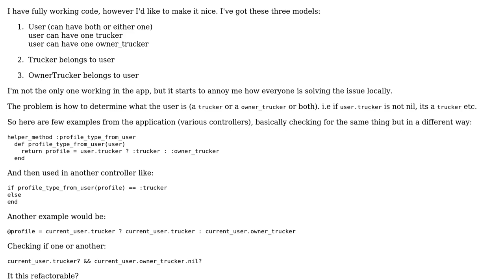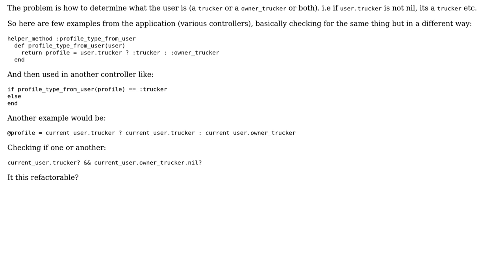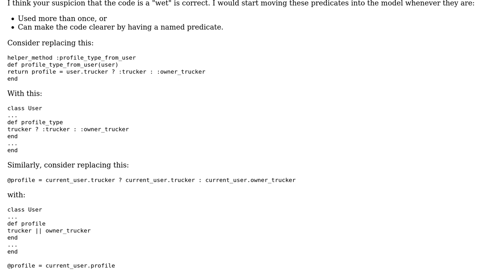Code Review: Supporting two kinds of user profiles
With thanks & praise to God, and with thanks to the many people who have made this project possible! | Content (except music & images) licensed under CC BY-SA | Music | Images & others | With thanks to user Wayne Conrad user Gandalf StormCrow user 200_success and the Stack Exchange Network Trademarks are property of their respective owners. You are responsible for your own actions.